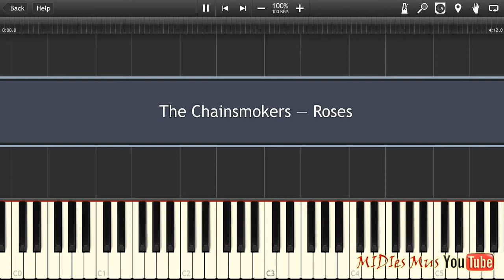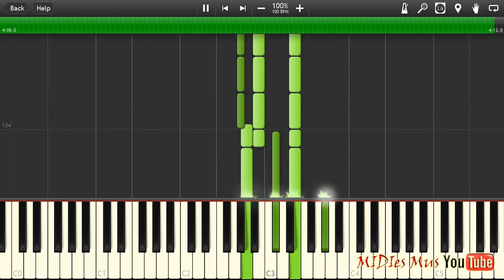The Chainsmokers - Roses Piano Cover [Synthesia Piano Tutorial]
How to play Piano Cover The chainsmokers roses Synthesia MIDI Piano Tutorial Instrumental Soundtrack

☊ The chainsmokers roses listen free online on soundcloud: no

☟ You can download The chainsmokers roses mp3: no

➫ The chainsmokers roses lyrics: 1YYoSW

☺ The chainsmokers roses official video: 1YYoLc